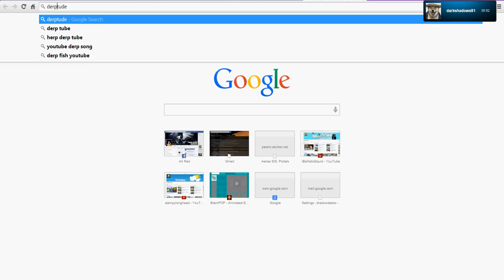EmpireCraft Ep. 31: When Pigs Swim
I learn that pigs cannot swim.